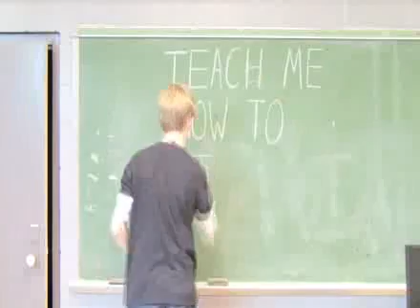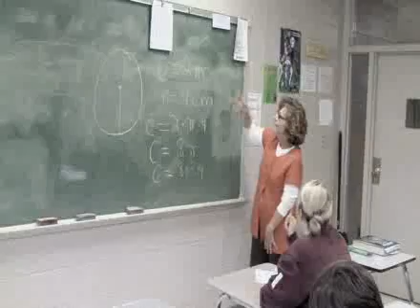2011 Classroom Makeover Contest - 9th-12th Winner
Lawrence County High School was the 9th-12th grade winner for eInstruction's 2011 Classroom Makeover Contest. Their vision was shown through a parody of the song "Teach Me How to Dougie" by Cali Swag District. The LCHS students' version of "Teach Me How to Study" demonstrates their current classroom instruction versus using eInstruction technology including ExamView, Mobi View and Student Response Systems.